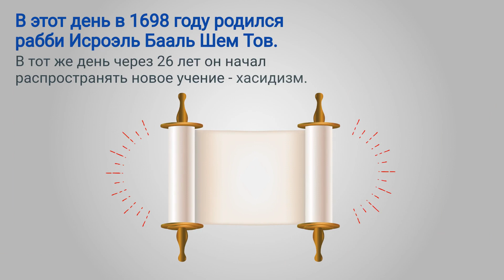Что такое Хай Элул?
18 Элула 1698 года родился Бааль-Шем-Тов - великий знаток Торы и основатель хасидизма, а 18 Элула 1745 года родился Алтер Ребе - основатель хасидизма ХаБаД. От 18 Элула до конца года остаются считанные дни, и это отличный повод задуматься о своих поступках, совершенных по отношению к другим.

Еврейское молодежное движение YAHAD.RU в городах России, стран СНГ и Прибалтики.

*Страны-участницы*:
- Россия
- Беларусь
- Азербайджан
- Грузия
- Казахстан
- Киргизия
- Эстония
- Латвия